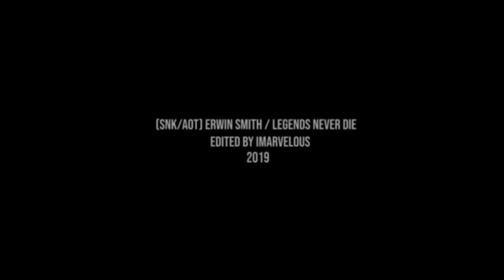Erwin Smith || Attack On Titan || Shinzou Wo Sasageyo - Legend Never Die